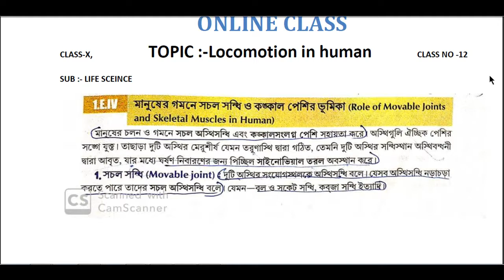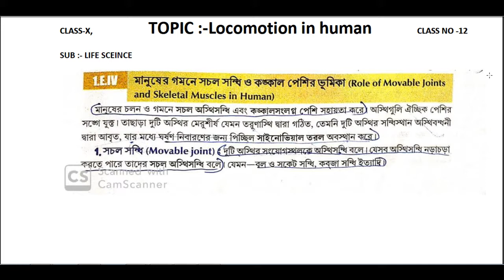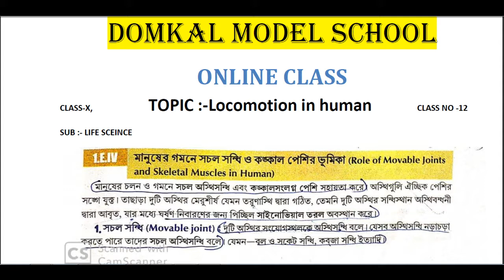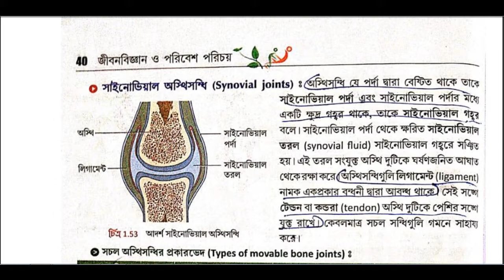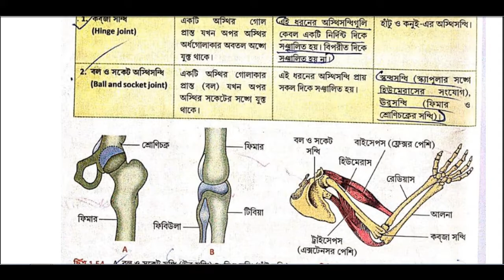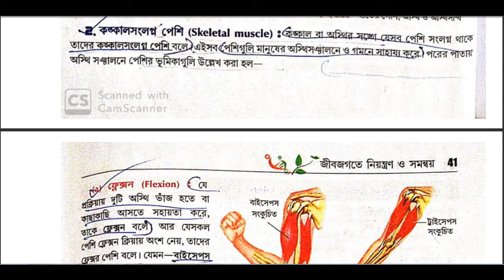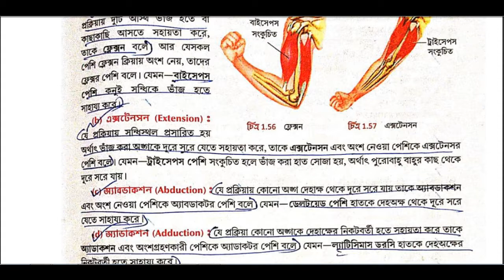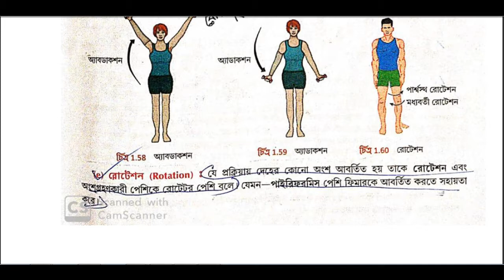class-x (Locomotion in human ),mfs mam